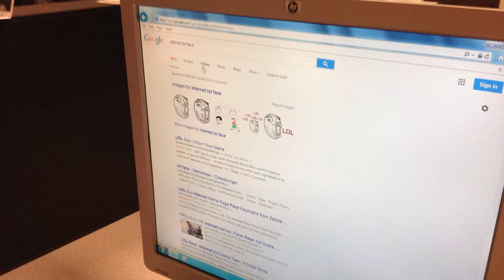Presentation Class 01 | Summer 2014